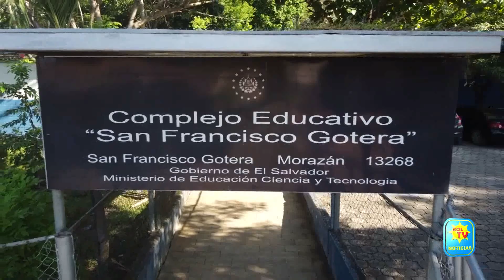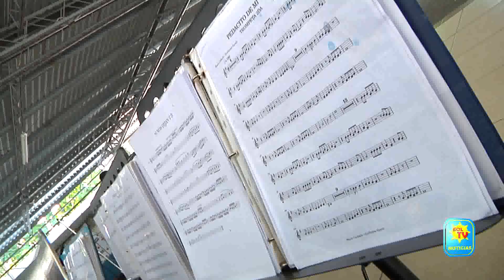DOCENTES Y ESTUDIANTES DEL CESFRAG CREAN VIDEO MUSICAL QUIEREME